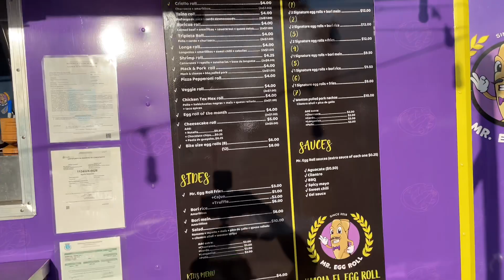Probando los egg rolls the Mr. Egg rolls| SABORES EXÓTICOS | vlog PUERTO RICO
Si a ustedes les encantan los egg rolls, pero están cansados de los mismos que venden en todos lados, tienen que probar los sabores que tienen en MR. egg roll, están a otro nivel, combinaciones que jamás se van a esperar ver en un egg roll.

Síganme para que vean más de mi vida, doy tips de cómo editar y que uso.